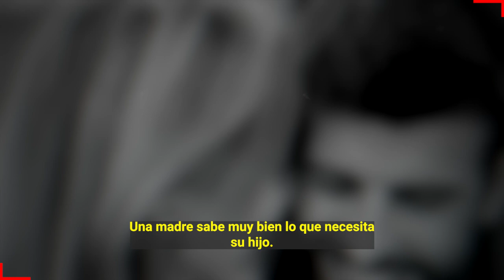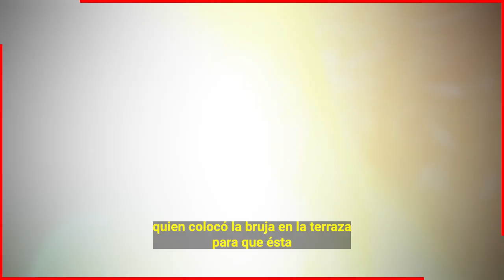🔥𝗛𝗶𝗷𝗼𝘀 𝗱𝗲 𝗦𝗵𝗮𝗸𝗶𝗿𝗮 𝗘𝘀𝗰𝘂𝗰𝗵𝗮𝗿𝗼𝗻 𝗖𝗼𝗺𝗼 𝗠𝗼𝗻𝘁𝘀𝗲𝗿𝗿𝗮𝘁 𝘆 𝗖𝗹𝗮𝗿𝗮 𝗖𝗵𝗶𝗮 𝗜𝗻𝘀𝘂𝗹𝘁𝗮𝗯𝗮𝗻 𝗮 𝗦𝗵𝗮𝗸𝗶𝗿𝗮 𝘆 𝗦𝗲 𝗕𝘂𝗿𝗹𝗮𝗯𝗮𝗻 𝗱 𝗘𝗹𝗹𝗮😡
Los hijos de Shakira revelaron que en una visita a la casa de su abuela Monserrat Bernabeu donde tambien se encontraba Clara Chia escucharon a su abuela y su madrastra burlarse de Shakira y llamarla bruja. por eso Shakira al enterarse de eso decidio colocar una bruja en el balcón de su ventana.

Bitcoin:
Trading:
ecommerce: